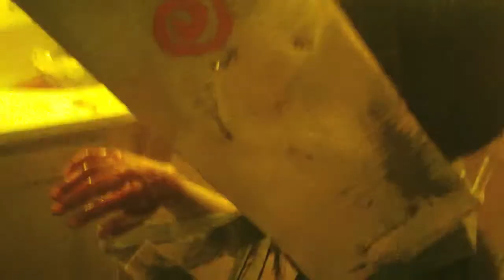SAW 2: Into the Labyrinth teaser trailer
After being kidnapped by Detective Park, Officer Mathews is put through a series of tests where he must oversee the tests of others in order to see how to truly save a life.  While Mathews is doing his test, Detective Park must complete Jigsaw's orders or face severe consequences.  They must go into the labyrinth.